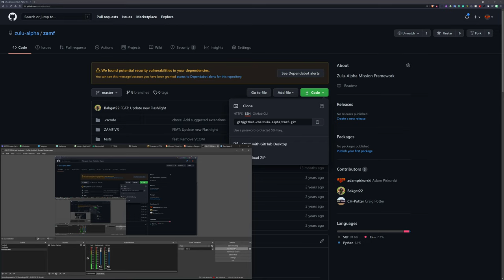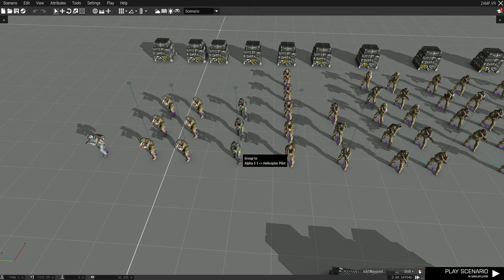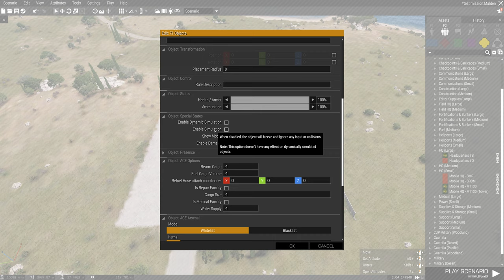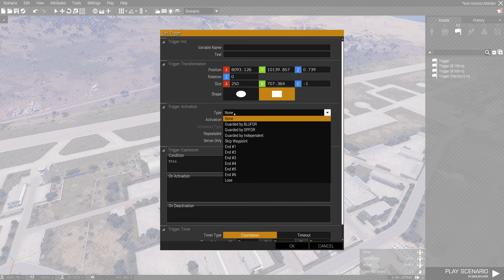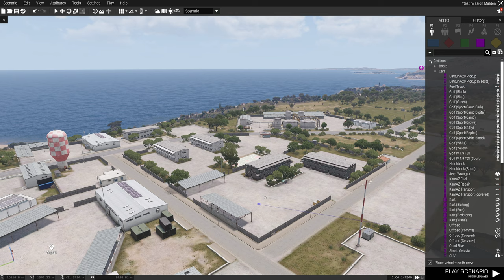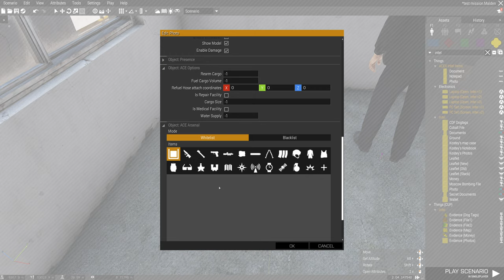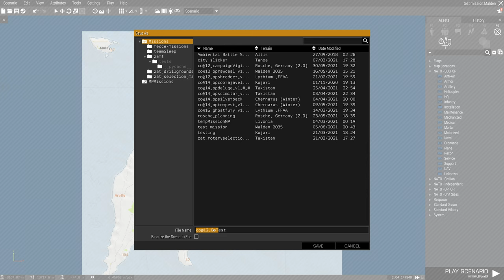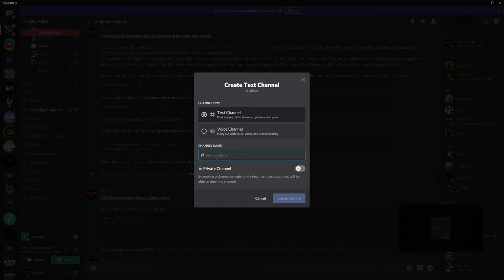Zulu-Alpha Mission making tutorial - June 2021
** Apologies for the frozen video frames. It seems that the source video was corrupted.

An explanation for Zulu-Alpha members on how to make missions using our mission framework and mod line